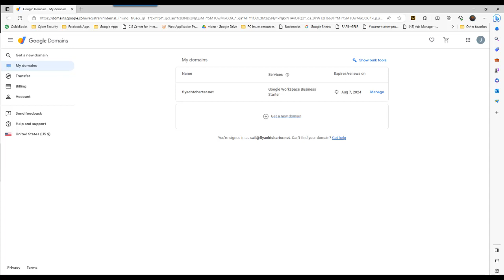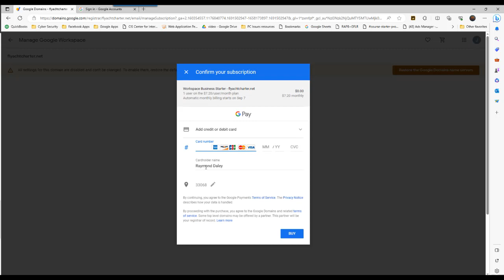How To Update Your Payment On Google Workspace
HOSTING & DOMAIN PLATFORMS

THEME BUILDER
Elegant Themes (Divi Builder) (recommended)